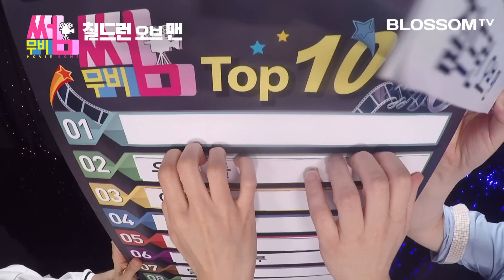[칠드런 오브 맨] 무비썸 #15 Part.3 스포일러 & 박지선의 명대사 & 무비썸 Top 10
[무비썸 #16 칠드런 오브 맨] 쿠아론의 SF 묵시록
Part.3 영화 스포일러 리뷰 및 박지선의 명대사

[스포일러 부분 00:34 - 11:55]
▶이동진평론가 한줄평: 탁월한 양식에 선명하게 깃든 신성

▶ [칠드런 오브 맨] 제대로 보기 Point
- Point.1 현실적인 상황에 기반을 둔 SF 영화
- Point.2 시각 효과의 통일성 & 참신함
- Point.3 보면 볼수록 빠져드는 롱테이크 액션 씬

▶ 진행: 이동진 영화 평론가, 박지선(방송인)

▶ 장르: SF, 스릴러, 액션
▶ 감독: 알폰소 쿠아론 (Alfonso Cuaron)
▶ 주연: 클라이브 오웬, 줄리안 무어, 마이클 케인, 치웨텔 에지오포
▶ 개봉일: 2016년 9월 22일 (원제 Children of Men)